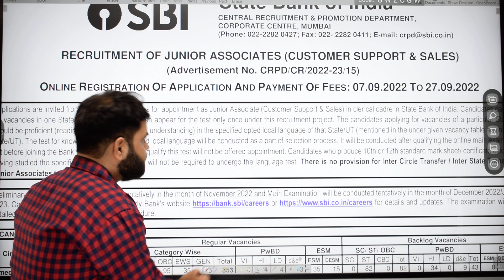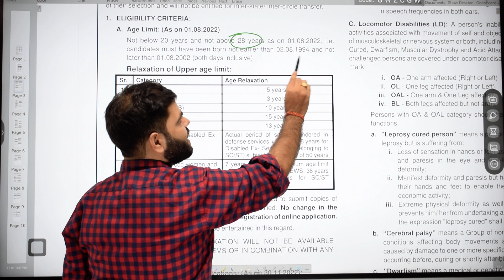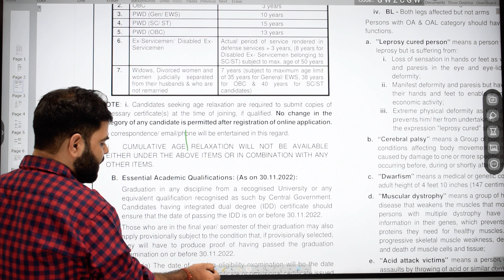SBI CLERK 2022 NOTIFICATION OUT | 5000 + VACANCY, SALARY, AGE ,SYLLABUS, EXAM DATE & PATTERN .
SBI Clerk 2022 Notification | 5000+ Posts | Age, Syllabus, Exam Pattern, Salary, Vacancy.